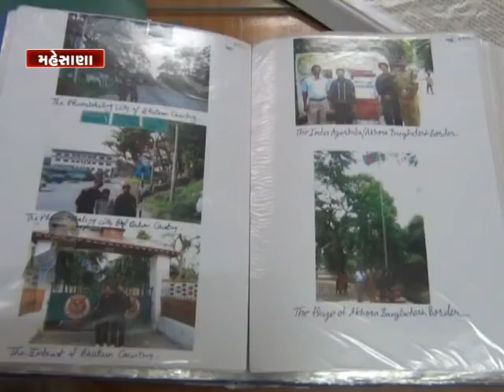Untold Story of Awadh Bihari Lal who Walk to Spread Environment Awareness since 36 Years